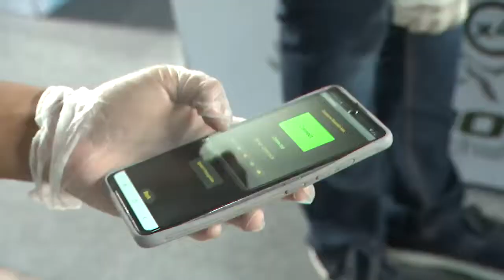4x4 in Schools | JSS International School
🤜 Push your classroom boundaries with the ADNOC 4x4 in Schools program!

Students aged 13 to 21, work in teams of 3-6 members to design, build, code and drive a remotely controlled four-wheel drive vehicle around our special ADNOC 4x4 in Schools Challenge terrain course. 🎢

The program has a strong emphasis on electronics, coding, and programming, with students challenged to innovate, using sensors and vehicle control systems on an Arduino platform along with mobile app development.

The best teams from each school compete annually at the Yas in Schools National Finals’ presented by ADNOC. 🏆

About Yas in Schools
Yas Marina Circuit, in collaboration with Abu Dhabi National Oil Company (ADNOC), brings you Yas in Schools, a youth-focused initiative that offers schools a pathway for project-based STEM learning programmes. Students, aged eight to 21 years old, learn essential skills across science, technology, engineering, and mathematics in a fun and unique environment. Working together in small enterprising teams, students design, innovate, manufacture, test, and race small-scale model cars to compete in school and external competitions. Yas in Schools aims to inspire and develop “The Engineers of the Future”, equipping them with 21st Century skills and developing their passion for STEM subjects, while also providing teachers with exciting and easy-to-adopt themed programmes and resources for delivering a broad range of learning outcomes.